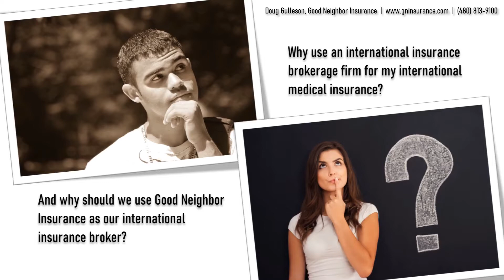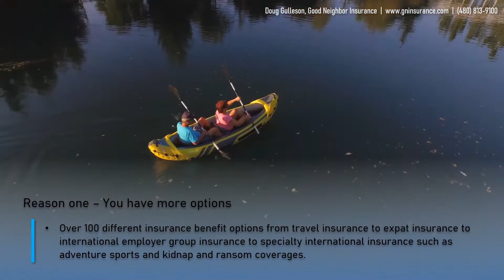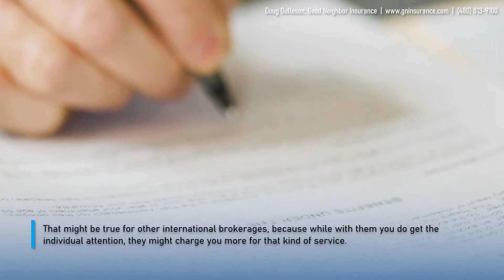Ask Doug - Why should we use Good Neighbor Insurance as our international insurance broker?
Here are four reasons why Good Neighbor Insurance broker, located in Gilbert Arizona, may be the best option for you to find the best and most cost-effective international insurance benefits.

Reason one – You have more options
· Over eight international insurance companies
· Over 100 different insurance benefit options from travel insurance to expat insurance to international employer group insurance to specialty international insurance such as adventure sports and kidnap and ransom coverages.
• If you go straight to the international insurance company your options for coverage will be limited to only the plans they offer.
• Captive agents work for an insurance company, and only sell that company's products. Independent insurance agents, or brokers, represent several companies.

Second – Good Neighbor Insurance understands your concerns
• Most insurance companies are very large and they expect their employees to limit the time on the phone with clients.
• The founder and co-owner of Good Neighbor Insurance has lived overseas for over 30 years and his son, the other co-owner was born and raised overseas for 19 years.
• Not only that, many of our team members at Good Neighbor Insurance have some form of global connection of living and / or being born and raised overseas.
• We have listened to our clients since we in 1997.  You have a more personalized and experienced team of international insurance agents serving you.
• We have over 20 plus years of understanding the investments our clients are requesting and needing when looking at international medical insurance benefits.

Third reason - You also get personalized service at our Good Neighbor Insurance office, headquartered in Gilbert, Arizona.
• How many times have you called an insurance company and it took “hours” to get through?
• Or you had to listen to the robotic voice on the other end of the phone line?
At our office here in Gilbert Arizona you are able to
• Talk right away to a live friendly human voice answering your phone call, not a robotic voice.
• You are not routed through prompts but get the next available international insurance on the line.
• We are not clock watchers. You are a person, not a number to us here at Good Neighbor Insurance, and we spend as much time on the phone as you want.
• We want your investment in your international insurance benefits be the perfect investment for you and your family.

You might be thinking “gee Doug, that sounds great, must be expensive.”
That might be true for other international brokerages, because while with them you do get the individual attention, they might charge you more for that kind of service. But, here at Good Neighbor we do things differently. You never pay extra for any of our services.

Lastly – We handle other professional services that may come up while you are overseas.  We have a ton of experience with visiting and living overseas, so when you have a question, we’ve have an answer (or we’ll find one for you!) Things like,
· What does this benefit mean on my international insurance policy?
· Can you help me on this claim process?
· Do I need to get pre-certified for this surgery?
· How come my credit card was declined?
· And many other services we provide after you have purchased your international insurance policy.

We are always here for you at Good Neighbor Insurance.
Check us out on the web through the links, above in the description.
Or give us a call toll free at 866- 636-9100 here in Gilbert Arizona USA.

Safe Travels – from your GNI Team!